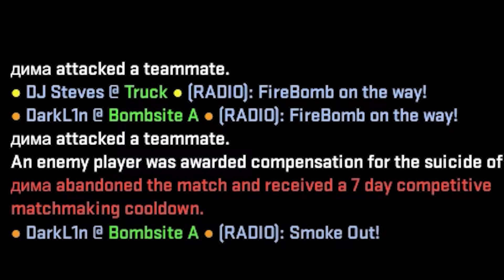the return of kidplayer csgo